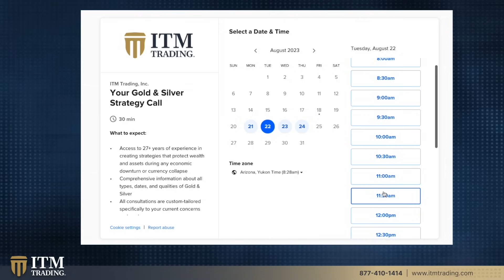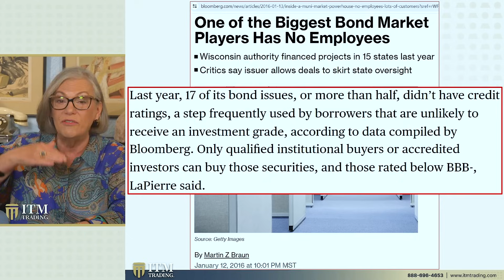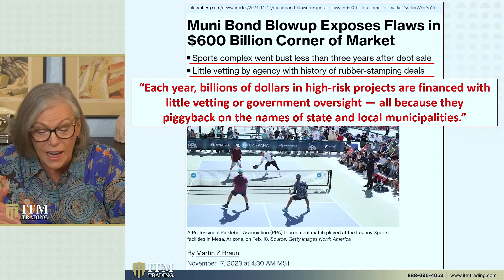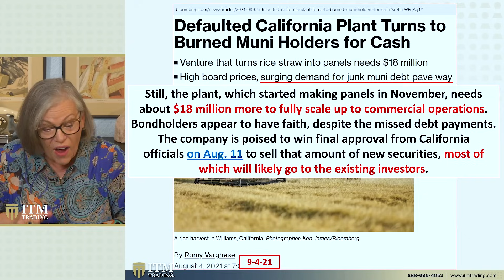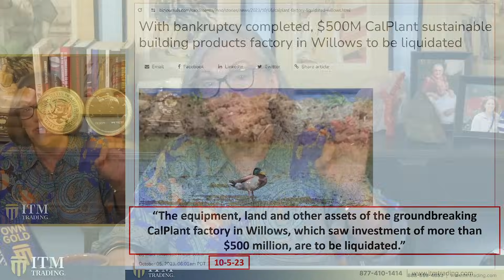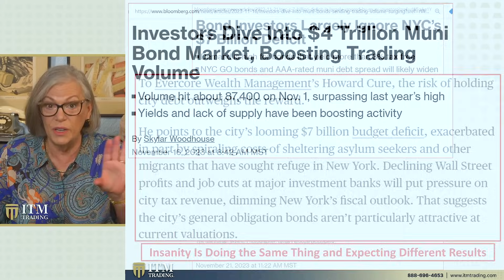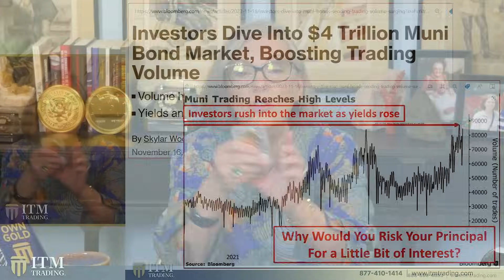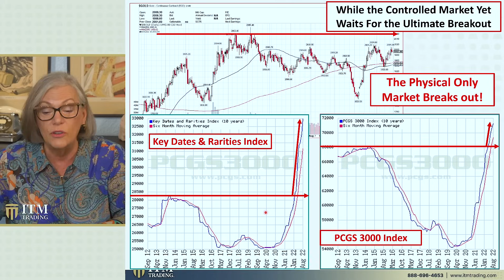Lynette Zang: Are Your Investments Really Safe?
🌐 Uncover the Truth About Debt! 💸 In a world dominated by debt, the authorities want you to believe it's all safe. 🤔 Many swear by treasuries as the ultimate safety net in government debt, but surprise! It's not as secure as you think. 🚨 Municipal bonds are often hailed as super safe, especially for tax purposes. 🏦💼 However, the booming municipal bond market hides some lurking dangers you need to know about!  Don't be in the dark! 🔦

📞 GOLD & SILVER BUYER CONSULTING

Ready to explore Gold & Silver and how a proper strategy can not only protect your wealth but create opportunities during crisis?

📖 Your Ultimate Decision-Making Guide on Gold and Silver

Discover proven strategies for acquiring precious metals with our free guide. Learn to navigate quality, pricing, and authenticity for optimal privacy and performance, and see how experts can help craft a plan suited to your objectives.

📖 CHAPTERS:

0:00  Municipal Bonds
1:25 Rent-A-Muni
3:11 No Employees?
4:18 BofA More Muni Defaults
5:26 Municipal Bond Blowup
8:19 Burned Muni Holders For Cash
12:51 NYC's 7 Billion Deficit
15:35 Boosting Trading Volume
17:54 Spot Gold Market
20:20 Get Your Strategy Now

📑 TO SEE LYNETTE’S SLIDES, RESEARCH LINKS OR QUESTIONS FROM THIS VIDEO